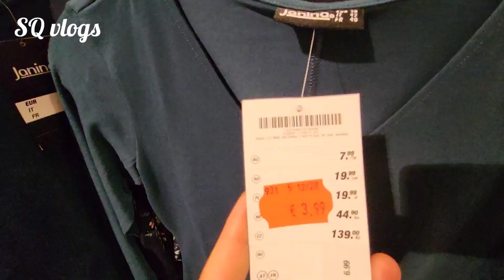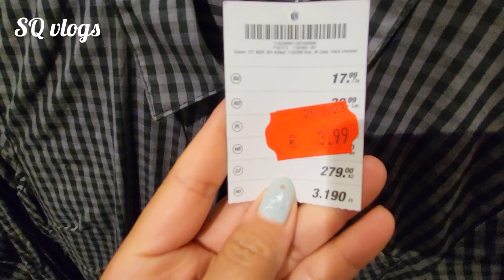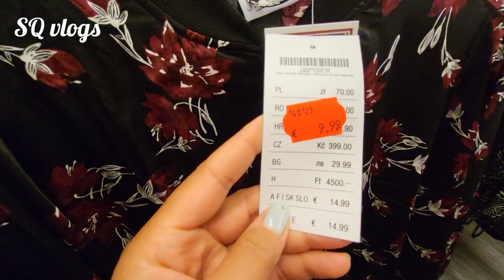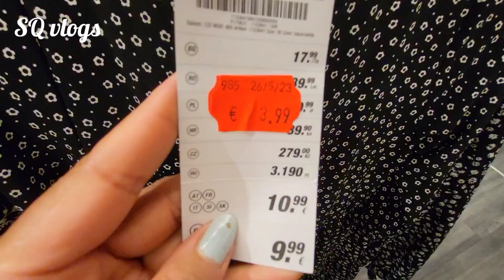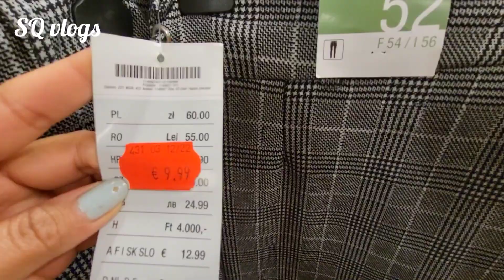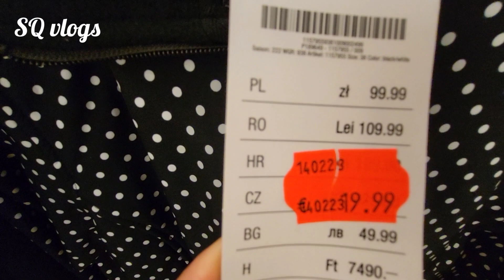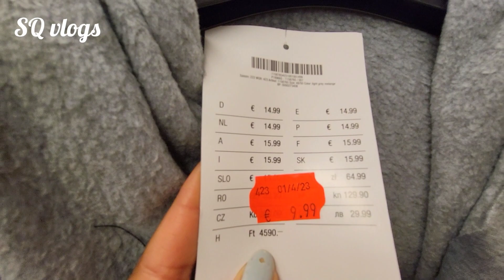KiK super sale% women's collection|Discount price